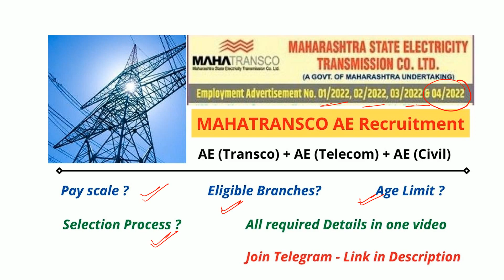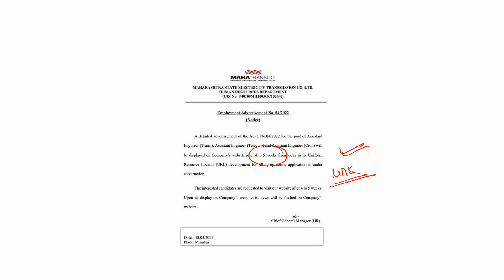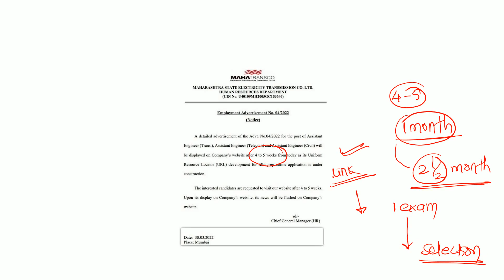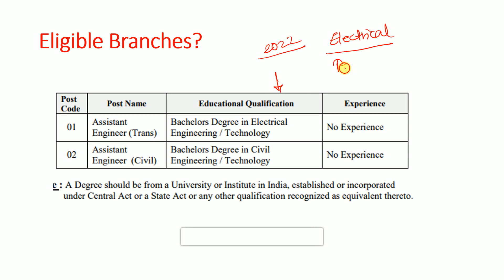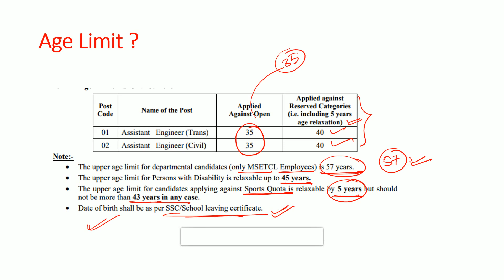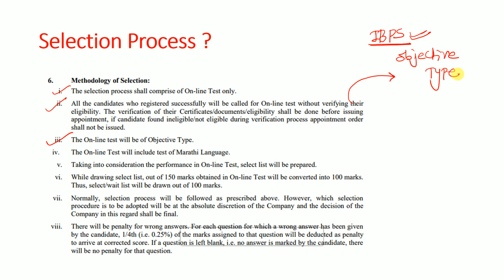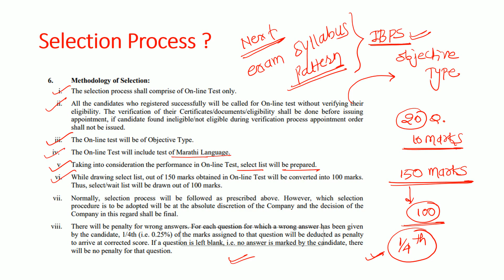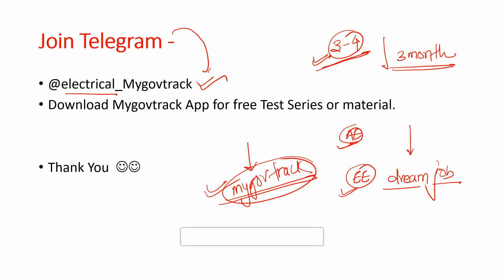MAHATRANSCO AE Recruitment 2022 | Electrical |Telecom | Civil |All Details | MSEB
Detailed Avt will be published on website after 4 to 5 weeks.

Tags -
mahatransco syllabus,
mahatransco ae question paper,
mahatransco recruitment,
mahatransco ae,
mahatransco ae syllabus,
mahatransco ae recruitment,
mahatransco assistant technician,
mahatransco bharti,
mahatransco bharti 2022,
mahatransco book,
mahatransco bharti 2021,
mahatransco technician 4 book,
mahatransco classes,
mahatransco cut off,
mahatransco civil engineering syllabus,
mahatransco chandrapur,
mahatransco civil syllabus,
mahatransco civil engineering question papers,
mahatransco diary 2022,
mahatransco exam,
mahatransco exam pattern,
mahatransco exam paper pdf,
mahatransco exam syllabus for electrical,
mahatransco eligibility criteria,
mahatransco electrical unemployed engineer registration,
mahatransco ep,
mahatransco syllabus for iti,
mahatransco syllabus for civil engineering,
mahatransco apprentice form kaise bhare,
syllabus for mahatransco assistant engineer electrical,
reasoning for mahatransco,
mahatransco iti,
mahatransco.in,
mahatransco recruitment 2022 iti,
mahatransco je syllabus,
mahatransco jalna,
mahatransco technician job profile,
mahatransco karad,
mahatransco kolhapur,
mahatransco lecture,
mahatransco latest update,
mahatransco latest news,
mahatransco mcq,
mahatransco marathi,
mahatransco mock test,
mahatransco new update,
mahatransco news,
mahatransco nanded,
mahatransco online classes,
mahatransco old question papers,
mahatransco recruitment 2022 online apply,
mahatransco ae cut off,
mahatransco recruitment 2021 online apply,
mahatransco previous year question paper,
mahatransco payment,
mahatransco paper 2017,
mahatransco previous year paper pdf,
mahatransco previous year cutoff,
mahatransco question paper,
mahatransco question,
mahatransco recruitment 2022 syllabus,
mahatransco reasoning,
mahatransco status,
mahatransco substation,
mahatransco syllabus pdf,
mahatransco staff setup,
mahatransco syllabus for je electrical pdf,
mahatransco technician,
mahatransco technician question paper 2017,
mahatransco technician 4 cut off,
mahatransco update,
upcoming mahatransco recruitment,
mahatransco recruitment update,
mahatransco ae update,
mahatransco vacancy,
mahatransco technician work,
mahatransco yavatmal,
mahatransco 2017 cut off,
mahatransco 2022,
mahatransco 2017 question paper,
mahatransco 2017 recruitment,
mahatransco 2017 paper,